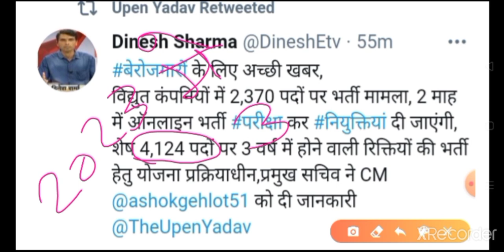jvvnl new vacancy 2021 // jvvnl exam date 2021 // technical helper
rajasthan job alert